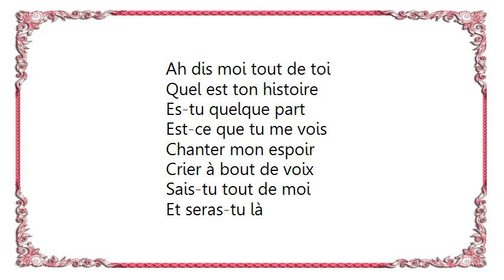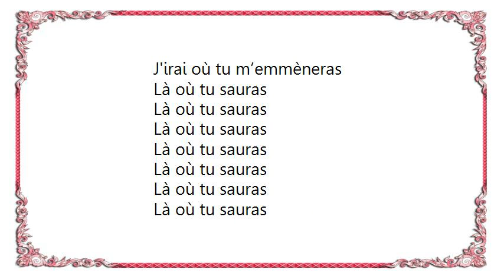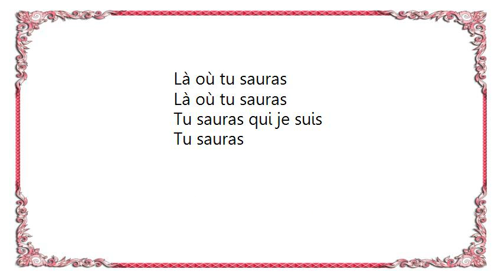Céline Dion - Tu Sauras Lyrics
[Lyrics Céline Dion - Tu Sauras]
Ah dis moi tout de toi
Quel est ton histoire
Es-tu quelque part
Est-ce que tu me vois
Chanter mon espoir
Crier à bout de voix
Sais-tu tout de moi
Et seras-tu là

Quand les regards m'auront déçus
Faire semblant je n'ai jamais su
Toi qui m'a guéri d'un sourire
D'un sourire
Quand j'ai mal
Toi qui essaies de m'aimer comme je suis
Et m'éclaires quand je te suis
J'irai où tu m’emmèneras
Là où tu sauras

Tu sauras qui je suis

Je dirai tout de moi
Mes jardins secrets
Fleuriront pour toi
Et tu trouveras
Toutes mes plaies sacrées
Toutes mes perles nacrées
Que personne ne voit
Tu seras mon miroir

D'un sourire
Quand j'ai mal

Tu sauras